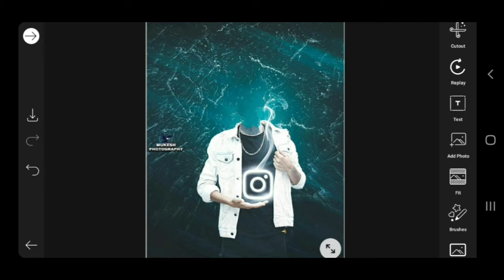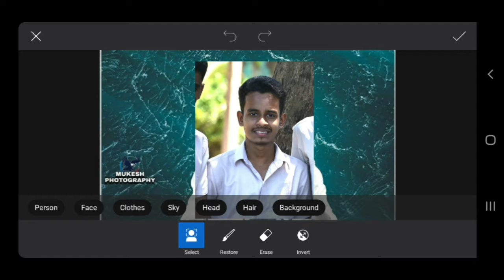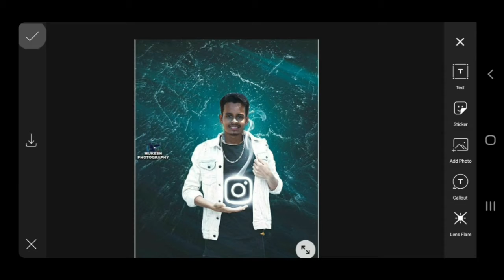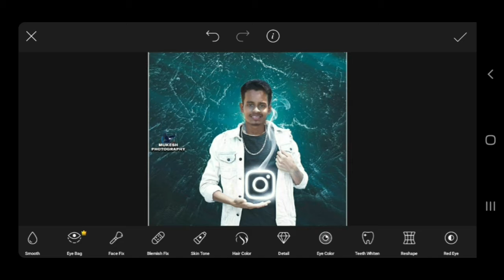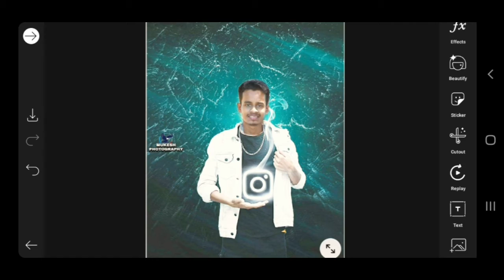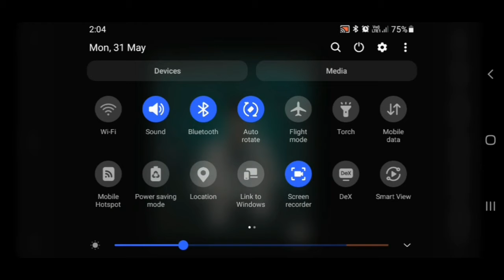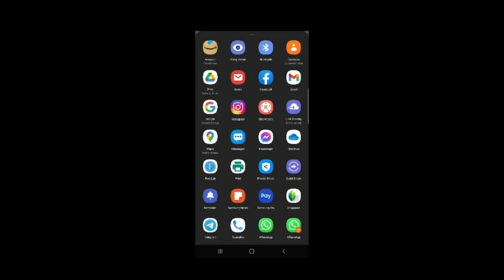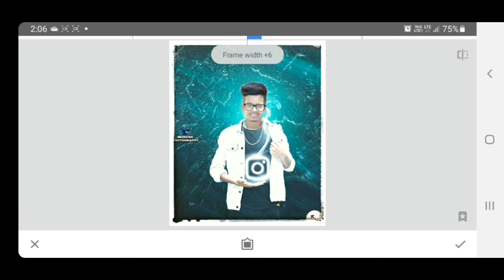Picsart Photo Editing.ನಿಮ್ಮ ಫೋನ್ ನಲ್ಲಿ ಮಾಡಿ ಈ ಎಡಿಟಿಂಗ್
Creative And Very Handsome looking Photo Editing In Your Smartphone Applications  ,using Picsart and Snapseed apk

Watch Vedio Full Don't Skip The Vedio .Watch Full and  Understand To How Editing Qre Going On .

I'm on Instagram as @thenameissuraksh. Install the app to follow my photos and videos.